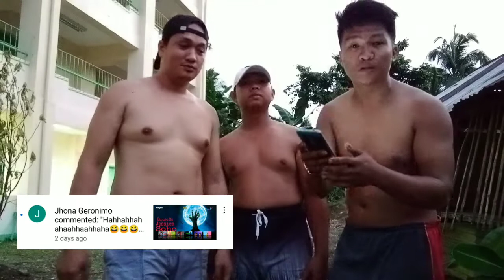KUSENIRO / PAPAYA PINATUYO SA GATA / Buraot TV official